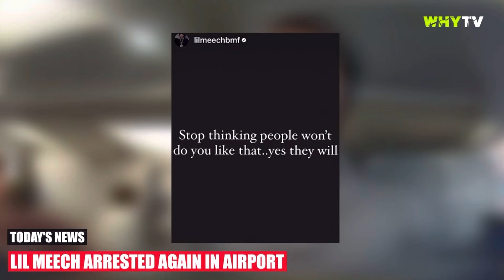Ashanti And Nelly Spotted In Club Again Last Night ‘The Love Is Real’